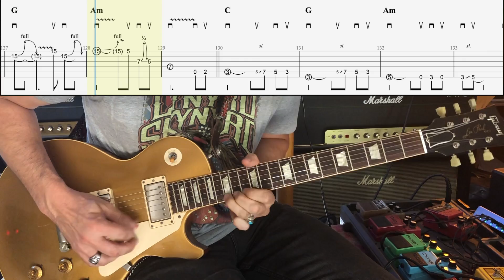Simple Man - Lynyrd Skynyrd (Cover + TAB) - Melodic Lines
You can purchase and download tablature, sheet music and backing tracks
Gear used: Gibson Les Paul Gold Top, Fender Stratocaster  Olympic White 1979 with FS1 pickups, Marshall plexi 1987X, G12 65, Greenback speakers